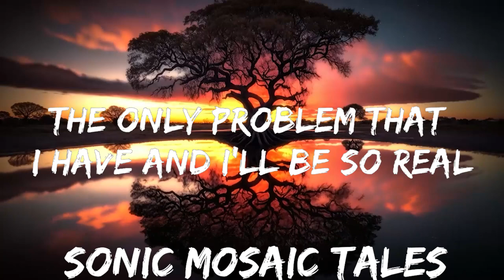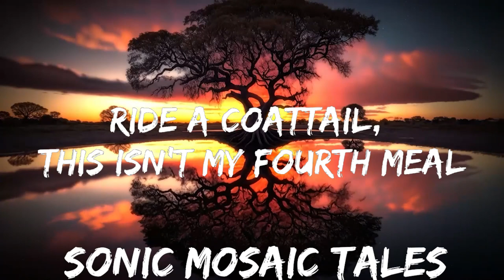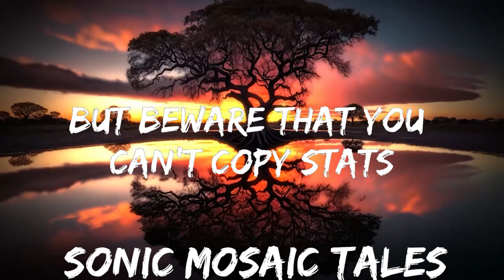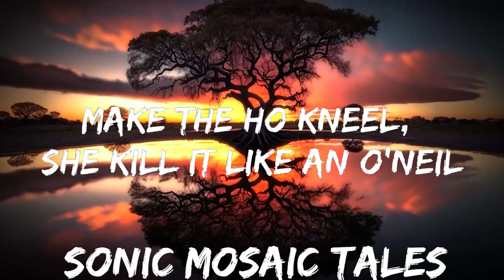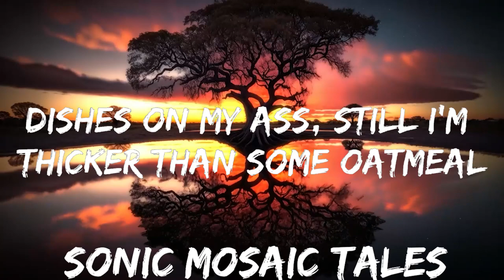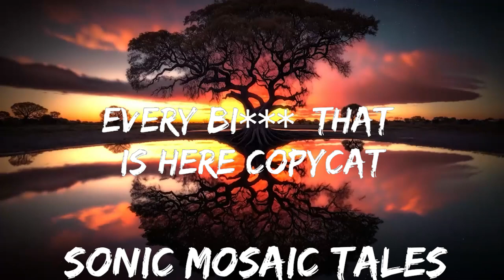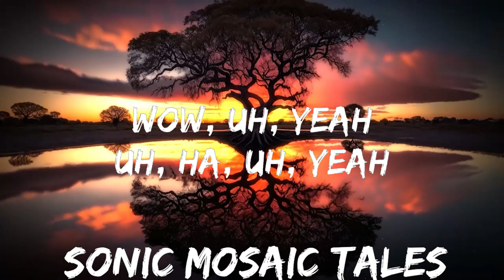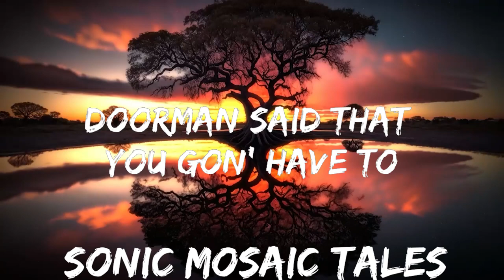Doja Cat - Balut (Lyrics) | 25mins - Feeling your music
🎤 Lyrics: Doja Cat - Balut

Woo, woo

[Verse 1]
Oh, well, I'll buy another property for four mil'
The only problem that I havе, and I'll be so real
I'd hit the stagе and lose the crystals on my toenails (Yeah)

[Chorus]
Uh, wow, uh, wow (Said)